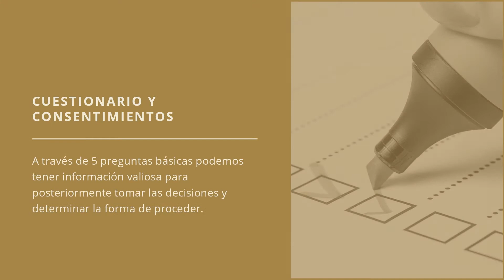¡Tu seguridad, es la seguridad de todos! - Medidas de prevención - Covid-19!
A continuación, le explicamos el nuevo PROTOCOLO DE SEGURIDAD, que hemos implantado en la nuestra clínica dental por su seguridad y la de nuestro equipo.